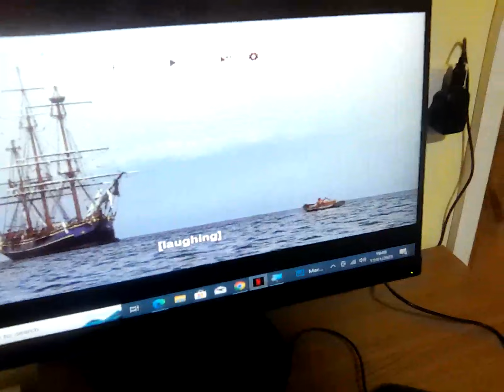17 January 2023